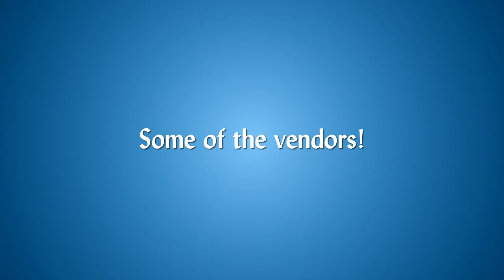Placer SPCA Pet Fest 2011 - Roseville Pet Photographer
Pet event held at Placer SPCA in Roseville, CA on May 21, 2011.